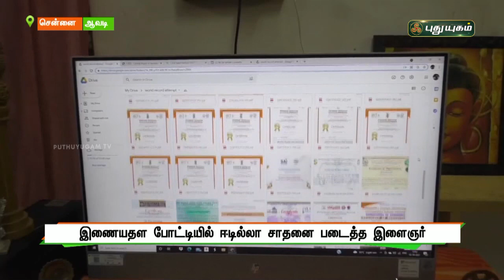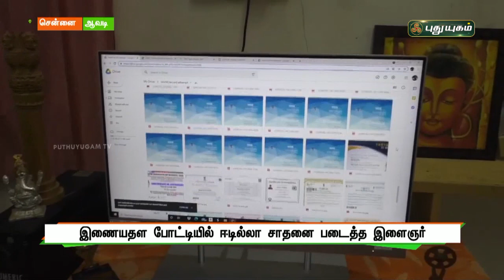இணையதள போட்டியில் ஈடில்லா சாதனை படைத்து இந்தியாவுக்கு பெருமை சேர்த்த இளைஞர் | செய்தித் துளிகள்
இணையதள போட்டியில் ஈடில்லா சாதனை படைத்து இந்தியாவுக்கு பெருமை சேர்த்த இளைஞர் | செய்தித் துளிகள் | PuthuyugamTV